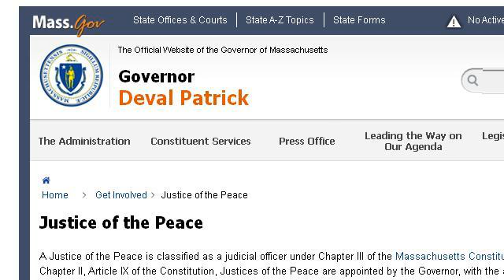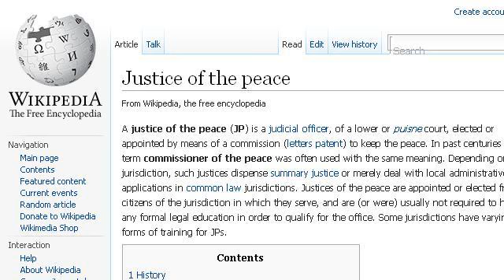How-To Become A Justice Of The Peace In Canada